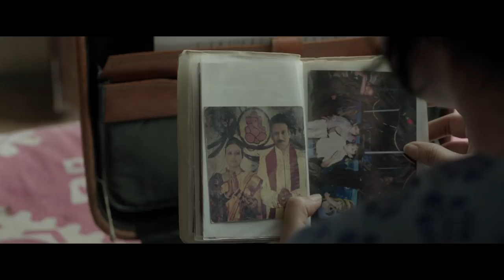RUKH | Official Trailer | Manoj Bajpayee, Adarsh Gourav, Smita Tambe, Kumud Mishra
Life can tear us apart, loss can bring us together. Watch the official trailer of RUKH starring Manoj Bajpayee, Adarsh Gourav, Smita Tambe and Kumud Mishra. In cinemas 27 October!

Away from home in a boarding school, 18-year-old Dhruv (Adarsh Gourav) is ignorant about the ongoing crisis in his family. His life takes an unexpected turn as his father Divakar (Manoj Bajpayee) dies in a car accident. As he copes with the tragedy, hidden truths begin to unravel. While his mother Nandini struggles to shield him, Dhruv starts looking for answers. Was his father's death an accident or a premeditated murder? The search leads to a series of unexpected revelations, as he discovers shades of his father’s personality he had never seen before. RUKH is about the journey of a boy rediscovering his lost connections and familial ties, through the secrets and memories he must confront on his way.

Eros International presents
A Drishyam Films Production
Directed by Atanu Mukherjee
Produced by Manish Mundra
Song Composer - Amit Trivedi
Background Score - Anjo John
Lyricist - Sidhant Mago